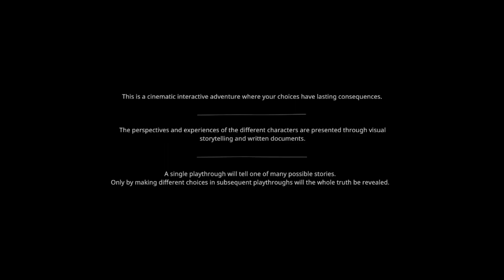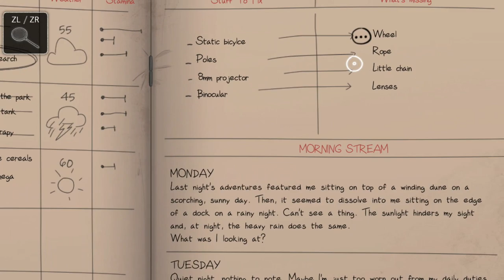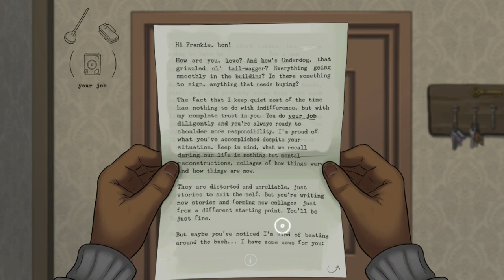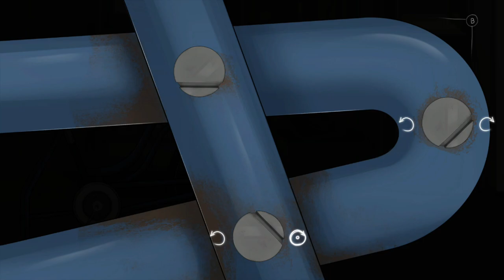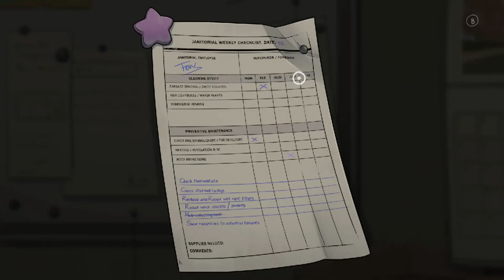Frank and Drake Nintendo Switch Gameplay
Gameplay of Frank and Drake on Nintendo Switch (no commentary). Release date: July 20, 2023. Price: $24.99. File size: 6.9 GB. Publisher: Chorus Worldwide Games. Developer: Appnormals Team.

0:00 New Game
0:31 Frank
2:05 Job Dates
4:40 At the Appartment
8:21 In the Bathroom
10:51 In the Basement
21:37 Collectibles
21:43 Settings/Language